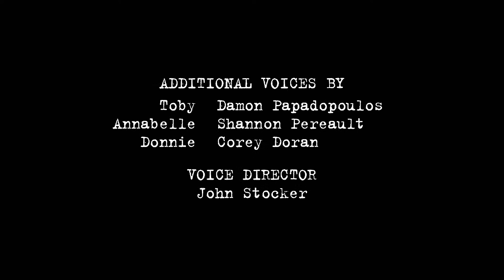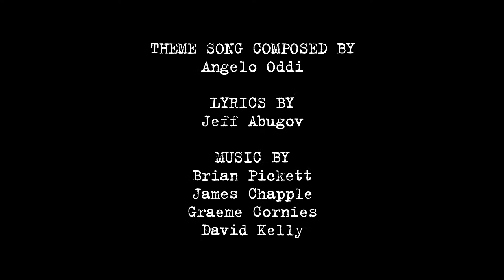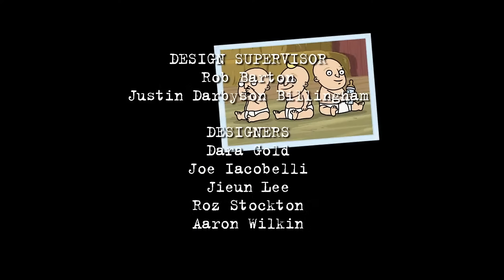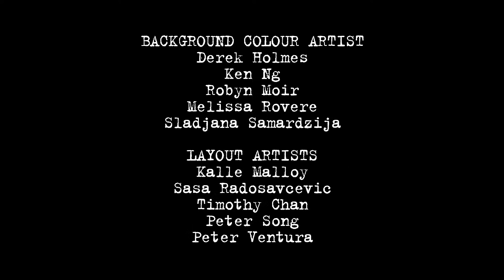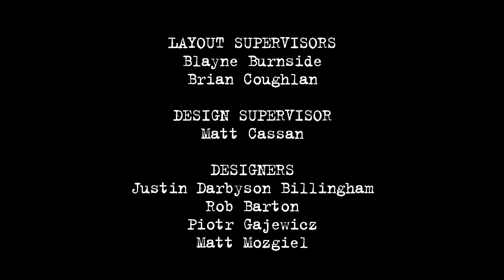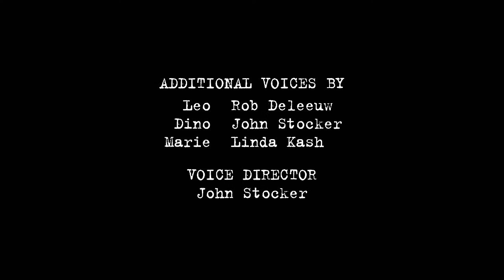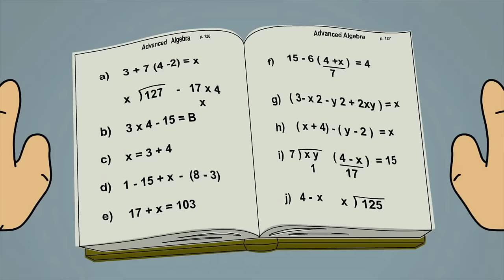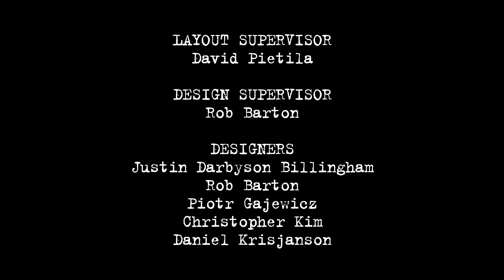🔴 FUGGET ABOUT IT - JUST CHILL AND WATCH🔴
Let's binge together, ya mooks!

For a chance to get your comment pinned for the life of the stream be the first to comment "LONG LIVE THE LIVESTREAM"